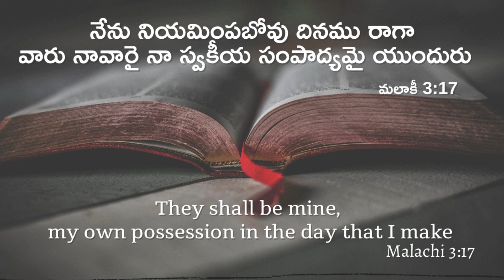Today's promise 24-08-2021 | Telugu & English bible verse | God's Vision